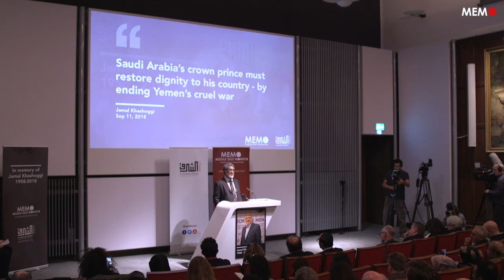Dr Daud Abdullah - Remembering Jamal Khashoggi